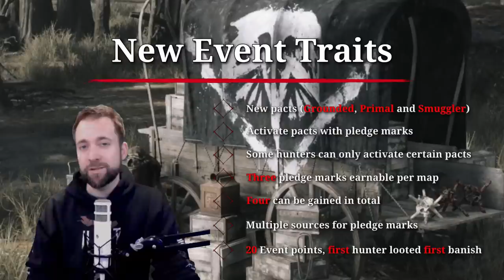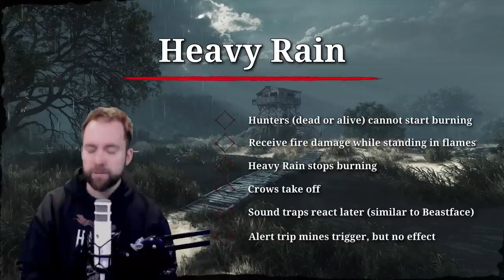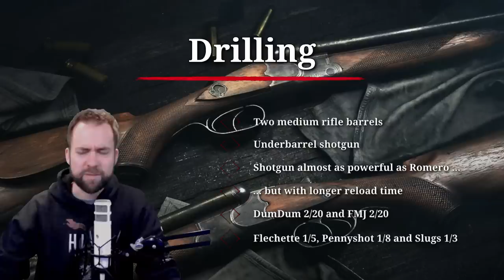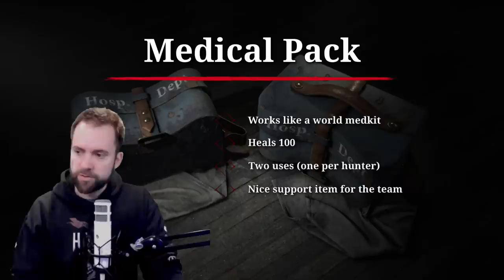NEW HUNT EVENT - TIDE OF SHADOWS! Thundershower, Boss, Weapons, Choke-Beetle, Dragon Bolt and more!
Noice!

00:00 Intro
00:54 Rotjaw
02:11 New Event Traits
03:48 How to get Event Points
05:54 New Pacts
07:53 Primal Pact
09:54 Smuggler Pact
11:29 Grounded Pact
15:28 Thundershower
20:33 Drilling
22:53 Railroad Hammer
24:02 Uppermat
26:06 Army Swift
26:33 Slate Riposte
27:33 Dragon Bolt
28:30 Waxed Frag Charge
29:49 Choke Beetle
31:00 Medkits
31:23 Tool Box
31:46 Battlepass

🍿 All my content 🍿

Southside Shuffle - Roy Williams
Bright Lights Got a Hold on Me (Instrumental Version) - Roy Williams
Dont Lie - Will Harrison
Ain't No Fool - Will Harrison
Up and at Them - Will Harrison
No Future - Will Harrison
Nightshape - Headlund

Uploads: If I have a time-consuming project (as for example montages) I will upload once a week, otherwise 1-3 times a week.

Main focus of this channel is currently Hunt:Showdown. But I do some other games as well.